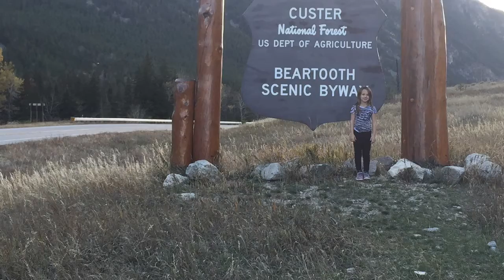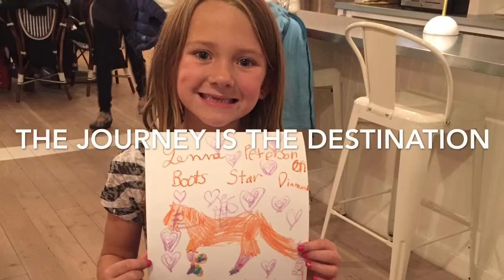Montana Barrel Daze